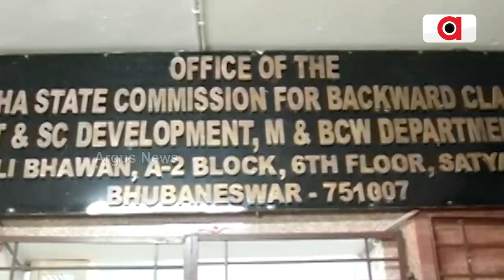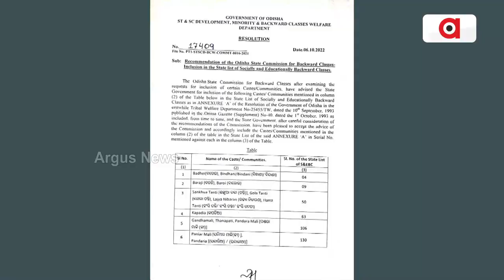Odisha Cabinet’s Decision For Inclusion of 22 castes In State's List of SEBC Sparks Debate